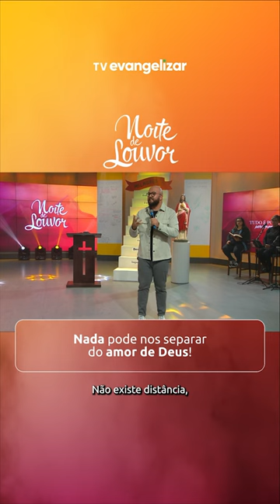Nada pode nos separar do amor de Deus!